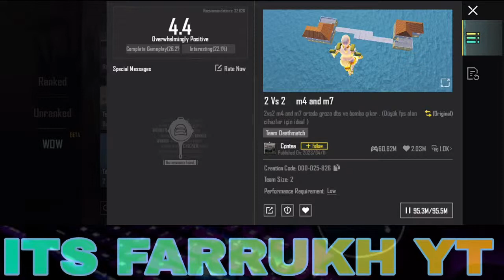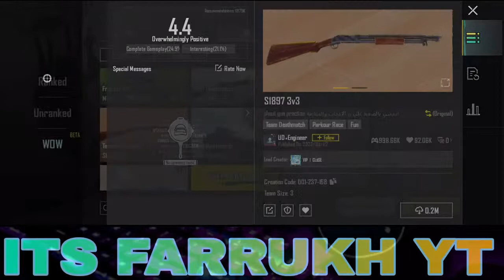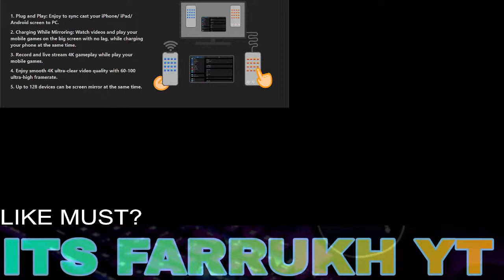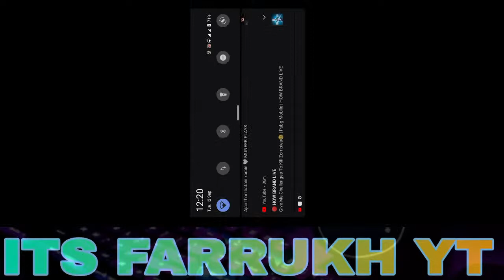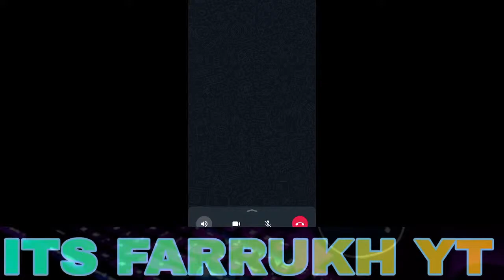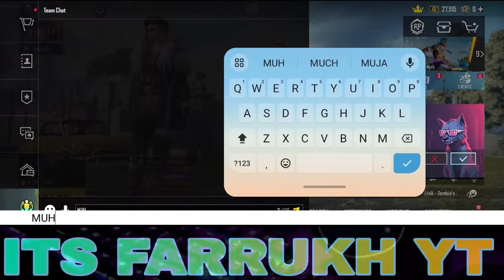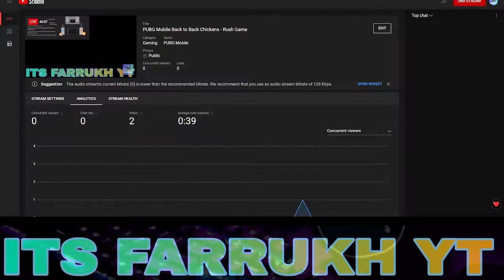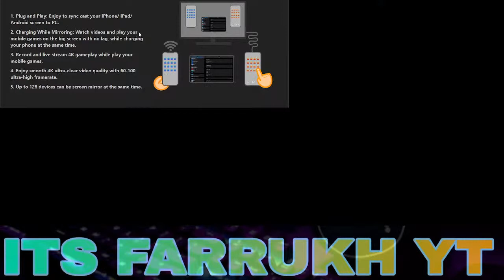PUBG Mobile Back to Back Chickens - Rush Game🤟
Device: Android
Claw: 4 Finger + Gyroscope